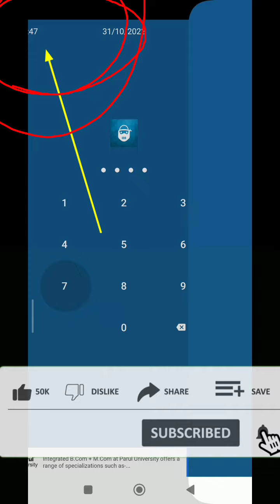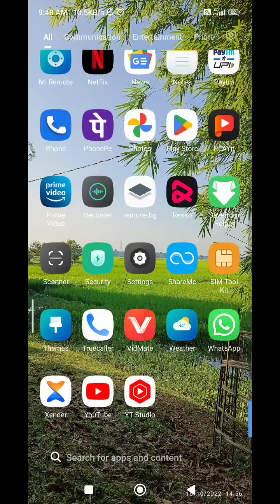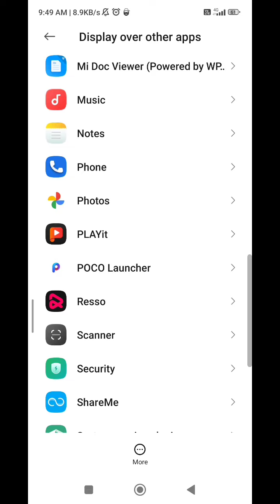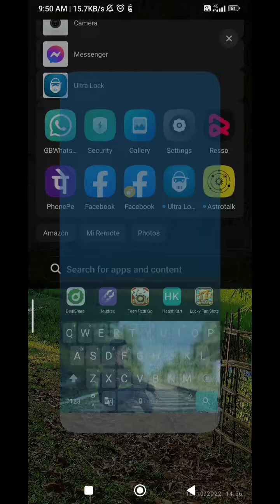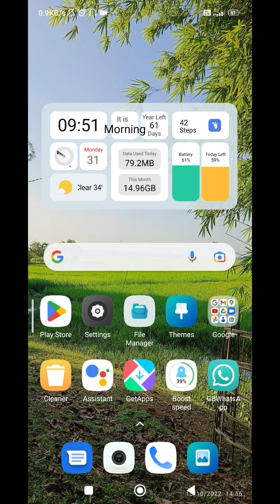how to make video ❤️❤️❤️ app 🥰time lock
kibabe apnar mobile le timear shate lock rakiben

how to time lock

কিভাবে আপনার মোবাইলে মিনিটে মিনিটে লক বদলে যাবেন

kese apko time lock kitna

कैसे आप को टाइम से लॉक कोरना